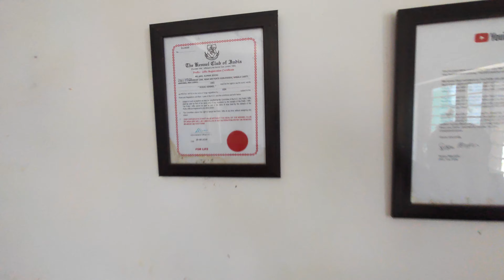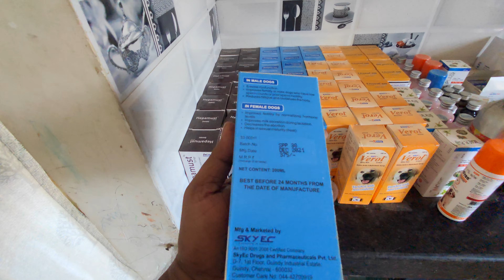India main Sabse Sasta Dog puppies kyu milta hai! 2500,3500 sale karne walo ko langa karega ye video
Doggyz World Kennel is the only Air-conditioned kennel in Ambala, we have done a lot of things for the comfort of our pets. We request all animal lovers to visit once.

Warmest regards,
Er. Anil Sodai